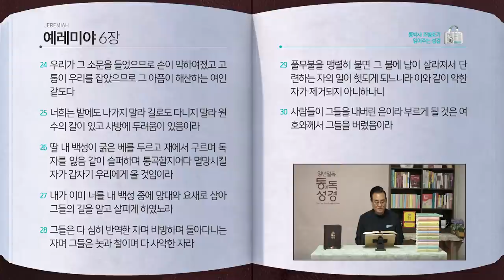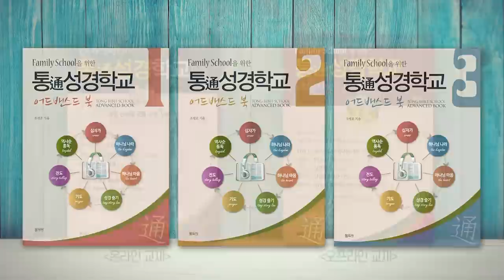[203일] 렘4~6장 | 통박사 조병호와 함께 읽는 성경통독